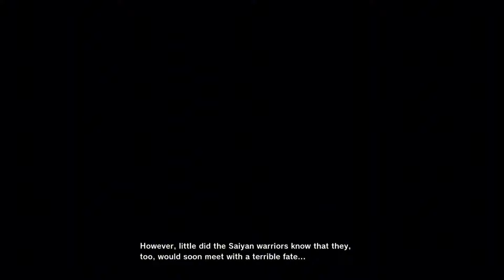THE LOW CLASS SAIYAN WHO BECAME A "HERO" (Alone Against Fate) DBZ KAKAROT NEW DLC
Alone against fate part 1 Chapter.4
The story of a low class Warrior who has become a hero, how did the planet "VEGETA" and saiyans fallen.